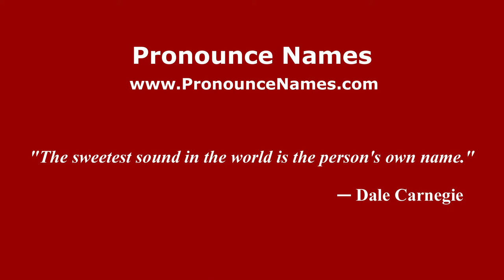How to pronounce William Winter (American English/US) - PronounceNames.com